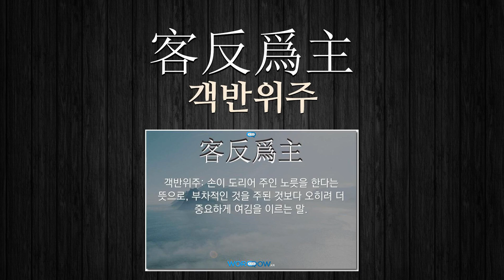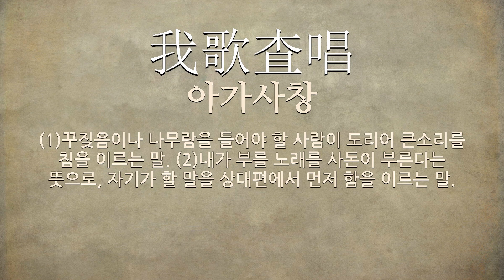전도에 관한 한자어/사자성어 11개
전도에 관한 한자어 및 사자성어를 자세하게 풀이해 드립니다.

[전도에 관한 한자/한자어/사자성어 목록: 11개]
1) 將來(장래): (1)다가올 앞날. (2)앞으로의 가능성이나 전망. (3)앞으로 닥쳐옴.
2) 風雲才子(풍운재자): 비바람을 무릅쓰는 인재라는 뜻으로, 어지러운 세상에 위급하고 곤란한 상황을 무릅쓰고 활약하여 공명을 세우는 전도양양(前途揚揚)한 청년을 이르는 말.
3) 前途洋洋(전도양양): ‘전도양양하다’의 어근.
4) 客反爲主(객반위주): 손이 도리어 주인 노릇을 한다는 뜻으로, 부차적인 것을 주된 것보다 오히려 더 중요하게 여김을 이르는 말.
5) 殺頭便冠(쇄두편관): 머리를 깎아내서 관 쓰기에 편하도록 한다는 뜻으로, 본말(本末)이 전도(顚倒)된 상황을 이르는 말.
6) 焦頭爛額(초두난액): 불에 머리를 태우고 이마를 그슬려 가며 불을 끈다는 뜻으로, 어려운 일을 당하여 몹시 애쓰는 것을 비유적으로 이르는 말. ≪십팔사략≫, ≪통감(通鑑)≫, ≪한서(漢書)≫의 (곽광전(霍光傳))에 나온다.
7) 我歌査唱(아가사창): (1)꾸짖음이나 나무람을 들어야 할 사람이 도리어 큰소리를 침을 이르는 말. (2)내가 부를 노래를 사돈이 부른다는 뜻으로, 자기가 할 말을 상대편에서 먼저 함을 이르는 말.
8) 舍本治末(사본치말): 근본을 버리고 말단을 다스린다는 뜻으로, 일의 본말이 전도된 상황을 의미함.
9) 靑年子弟(청년자제): 장래성이 있는 젊은 남자들.
10) 指大於臂(지대어비): 손가락이 팔보다 크다는 뜻으로, 본말(本末)이 전도(顚倒)되어 있음을 비유하여 이르는 말.
11) 方長不折(방장부절): 한창 자라는 풀이나 나무를 꺾지 아니한다는 뜻으로, 앞길이 유망한 사람이나 사업에 대하여 헤살을 놓지 않음을 이르는 말.